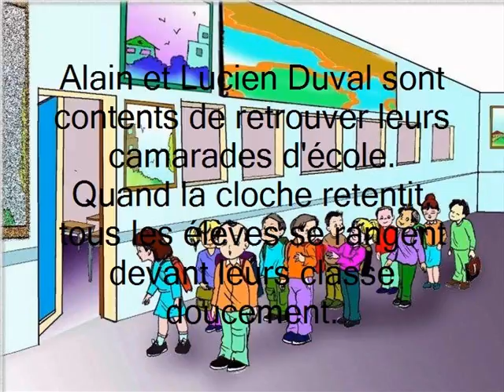c'est la rentée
من المبدعة تهاني قطاطة عن دورتي المنستير و المهدية